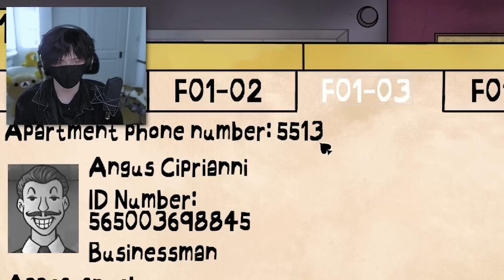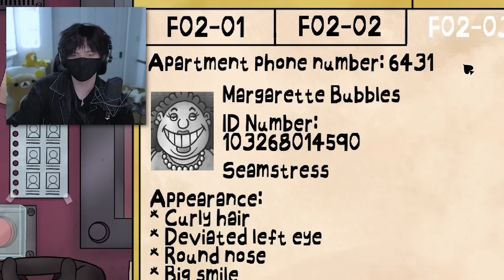The Video ENDS If I Let a Doppelganger inside.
hi, I played That's Not My Neighbor again and it went amazing 😐

Lmk if you guys want me to play more of this and try to find secrets and maybe more rare doppelgangers.. This game is really fun and has a lot more I could do..

Princess's Channel -

My Channel is NOT Intended for younger audiences.

I do NOT suggest you to watch if you are under 13 +